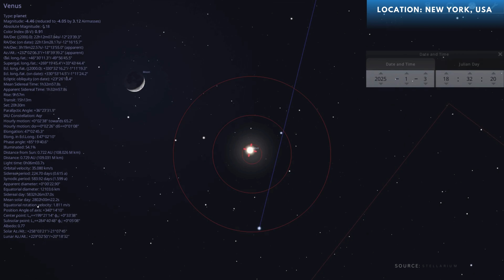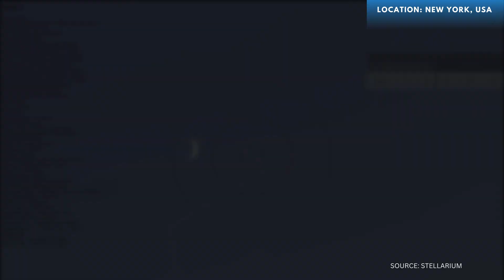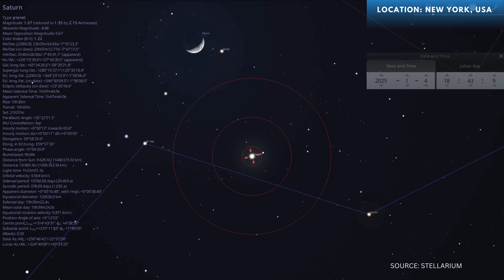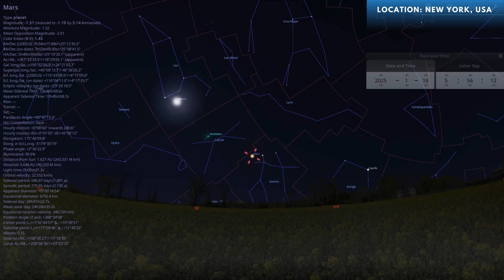January 2025: A Stargazer’s Guide to This Month’s Best Astronomy Events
Welcome to [Channel Name]—your ultimate guide to the wonders of the night sky! 🌌 Whether you’re an experienced astronomer or a casual stargazer, our channel brings you the latest celestial events, tips for observing, and awe-inspiring stories about the universe.

In this video, “January 2025: A Stargazer’s Guide to This Month’s Best Astronomy Events,” we’ll dive into six must-see celestial highlights, including the Quadrantid Meteor Shower, close planetary approaches, and Mars shining at opposition. Learn the best times, locations, and tools you’ll need to catch these breathtaking events!

✨ Don’t miss:

The dazzling Quadrantid Meteor Shower on January 3
A magical pairing of Venus and the crescent Moon
The rare occultation of Mars by the Moon
And more unforgettable sights!

stargazing, astronomy, January 2025 celestial events, Quadrantid meteor shower, Venus and Moon close approach, Mars opposition, lunar occultation of Mars, γ-Ursae Minorid meteor shower, best stargazing tips, night sky events January, how to watch meteor showers, Venus crescent Moon January 2025

00:00 Introduction
01:18 Quadrantid Meteor Shower Peak (January 3, 2025)
03:20 Close Approach of the Moon and Venus (January 3, 2025)
04:32 Close Approach of the Moon and Saturn (January 4, 2025)
05:33 Occultation of Mars by the Moon (January 13, 2025)
07:13 Mars at Opposition (January 15, 2025)
08:28 γ-Ursae Minorid Meteor Shower (January 19, 2025)
11:11 What’s Your Favorite Event?